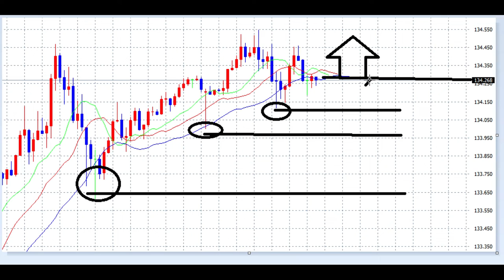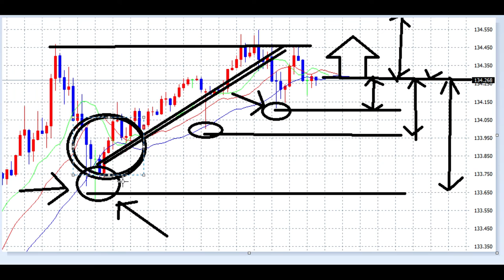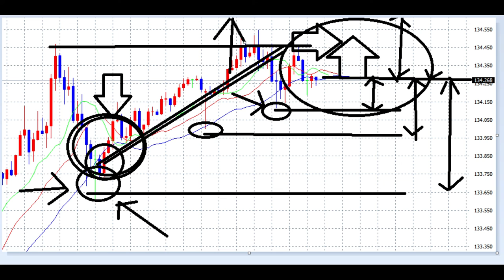【FXオリガルヒ】講義：ロスカット設定